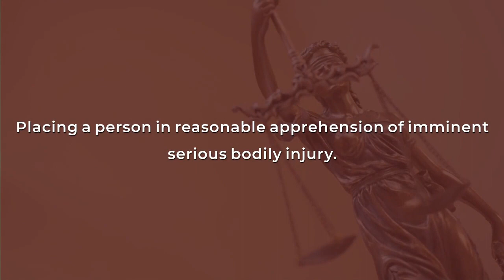Abuse That Rises To The Level Of Domestic Violence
Most states extensively define abuse within the context of domestic violence. Yet, it is not always clear when two people in an intimate relationship interact, and tensions flare.